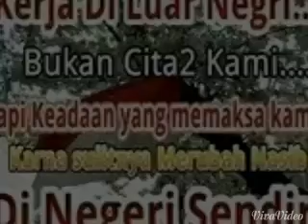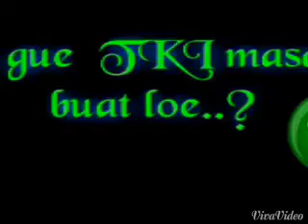tony q - anak kampung (taiwan)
bocah purwoketo NGRANTAU neng TAIWAN